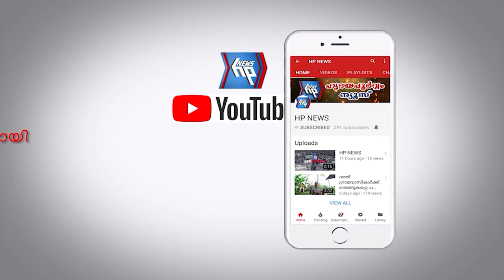20-ാം വാർഷികാഘോഷവും മാതൃശിശു സംഗമവും ഏപ്രിൽ 9ന്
20-ാം വാർഷികാഘോഷവും മാതൃശിശു സംഗമവും ഏപ്രിൽ 9ന്